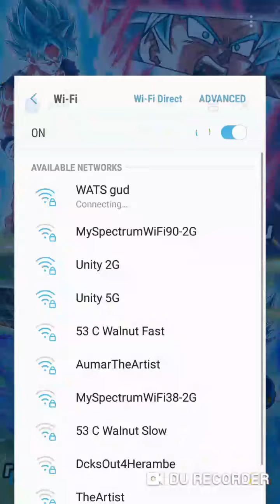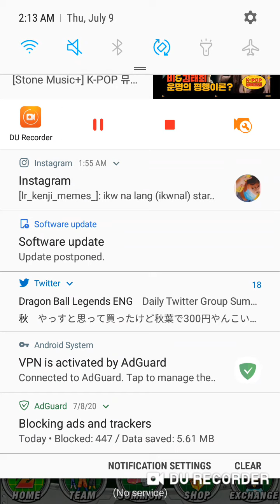LR GOGETA AND VEGITO HYPE SUMMONS WITH THE HOMIES (DBZ DOKKAN BATTLE)